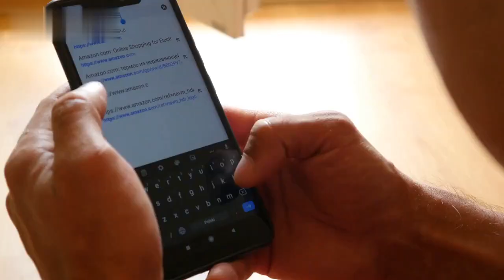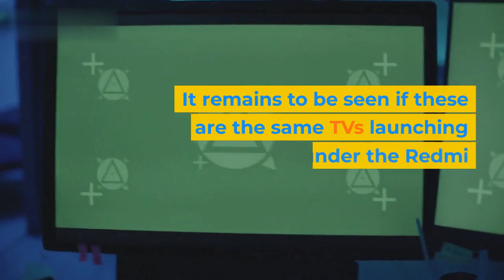Redmi Smart TV Fire OS launch India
Watch Redmi India Is Launching a New Smart TV with Fire OS